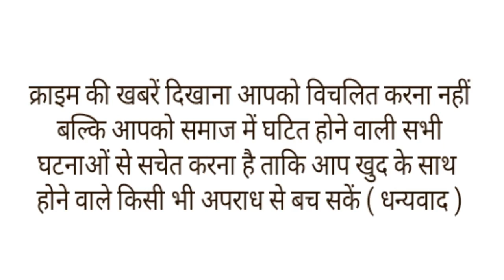शोरूम के बाहर बैठ कर टीवी देख रहे थे मासूम बच्चे,कर्मचारी ने बच्चों की पसंद का चलाया कार्टून